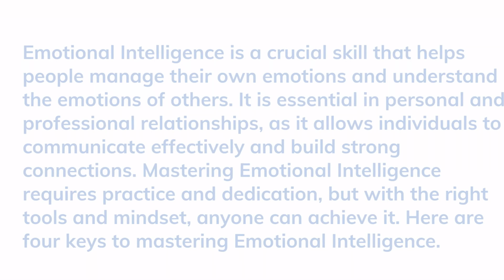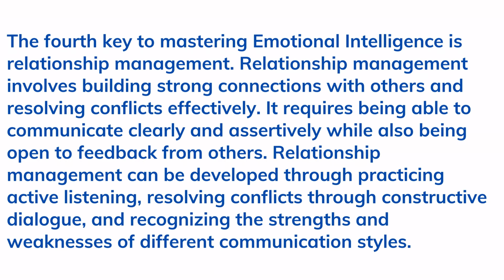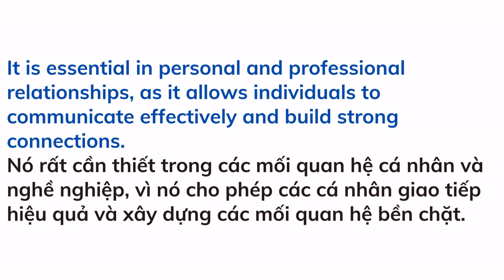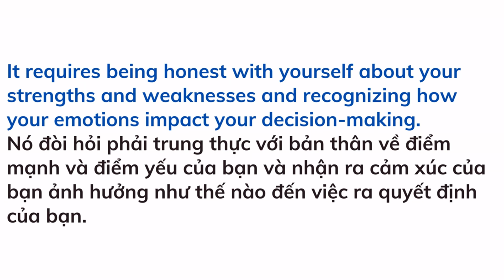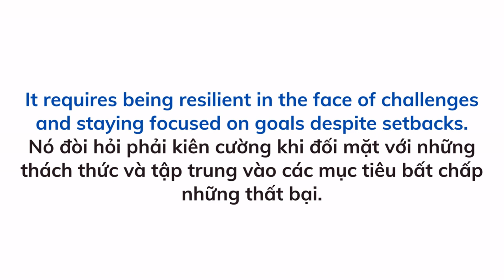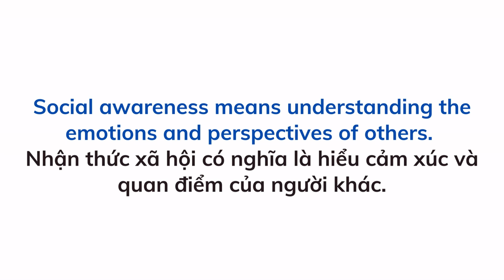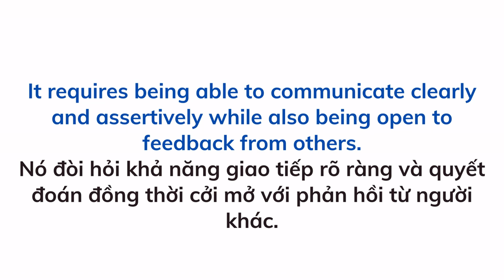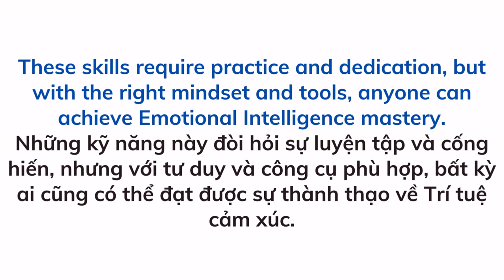Luyện nghe tiếng Anh theo chủ đề # 14 | Listening skill channel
Video luyện nghe tiếng Anh theo chủ đề # 14 sẽ giúp các bạn nâng cao kỹ năng nghe và đọc.

Phương pháp nghe như sau:
Bước 1: Nghe đoạn văn và đoán nghĩa
Bước 2: Nghe từng câu (xem phần dịch phía dưới)
Bước 3: Đọc lại câu vừa nghe